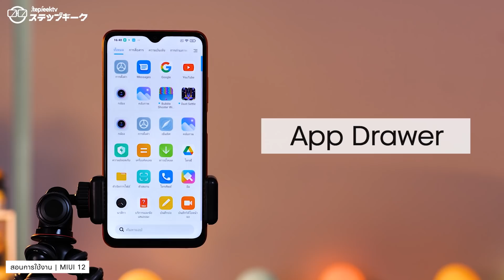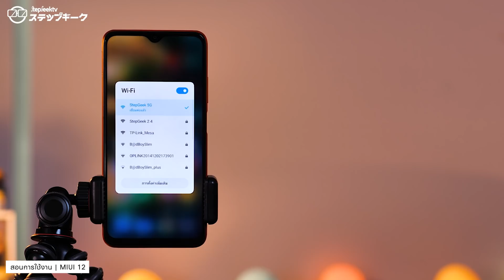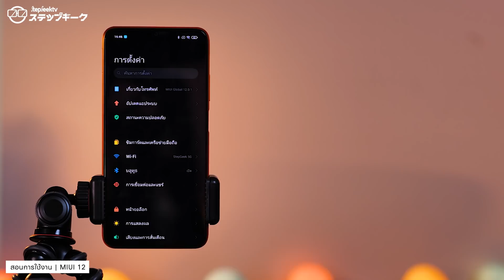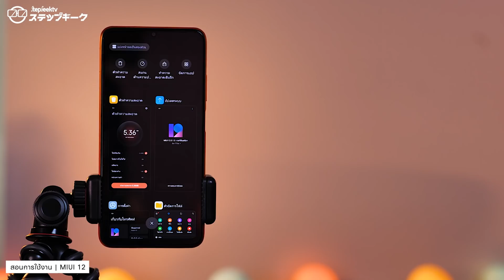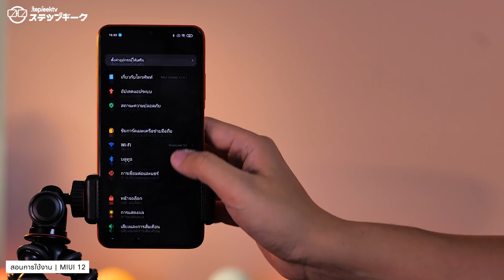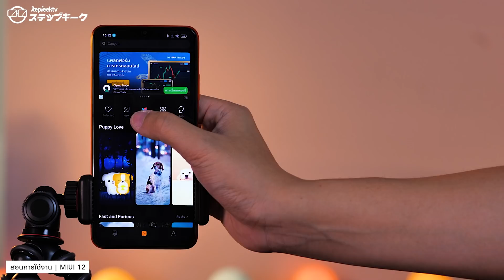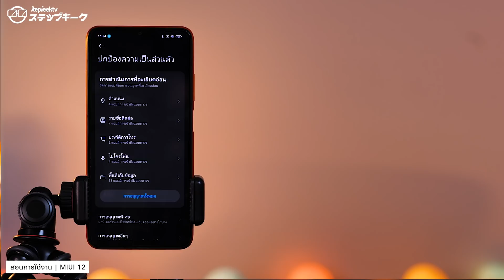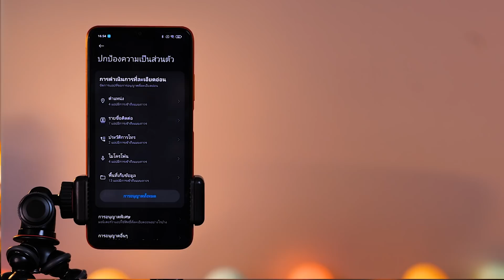สอนใช้ MIUI 12 | มีอะไรใหม่ เสถียรไหม เข้ามาดูเองเลยดีกว่า